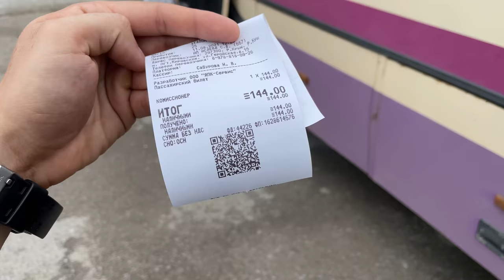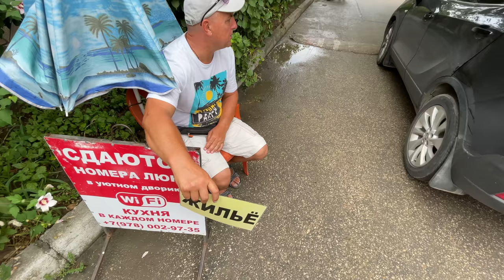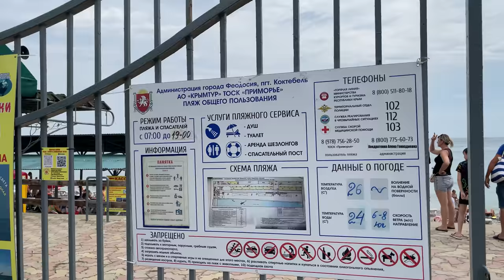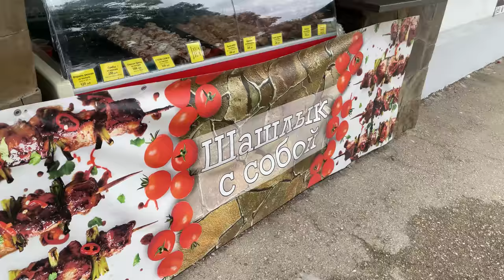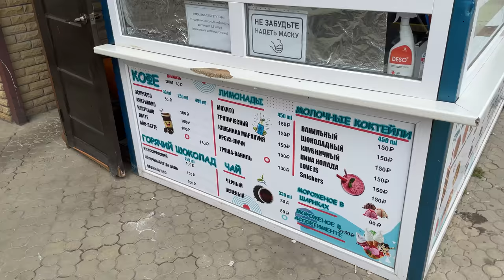Крым Сегодня. Дикий нудистский пляж. Коктебель без комплексов! Отдых и цены в Крыму!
Показываю Крым сегодня 2021. Дикий Нудистский Пляж. Нудисты и Коктебель без комплексов. Туристы без комплексов загорают на пляже. Отдых и цены в Крыму на рынке на продукты!